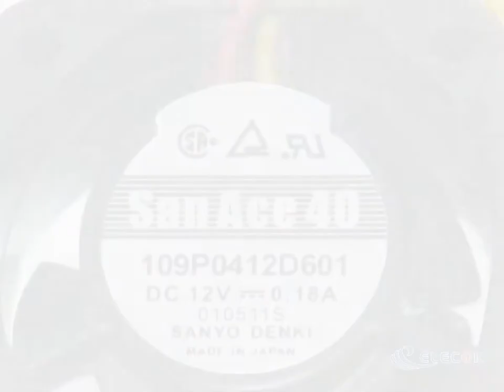109P0412D601 12V 0.18A 2.16W Cooling Fan